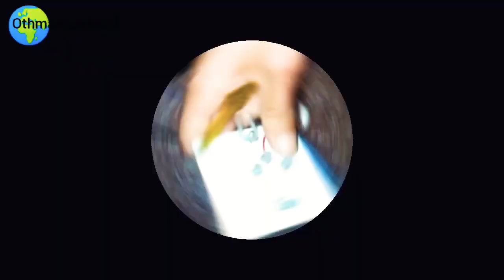interrupteur_va_et_vient prise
Direct start.
Star-delta starting.
# maintenance_Electricity_maintenance_INTR